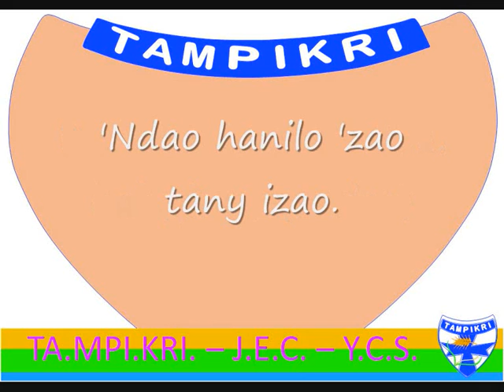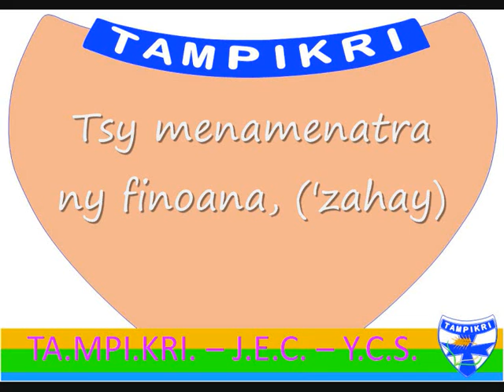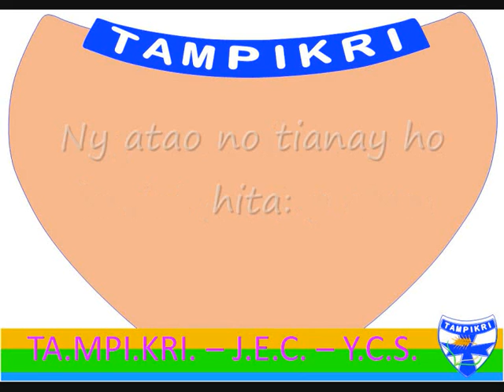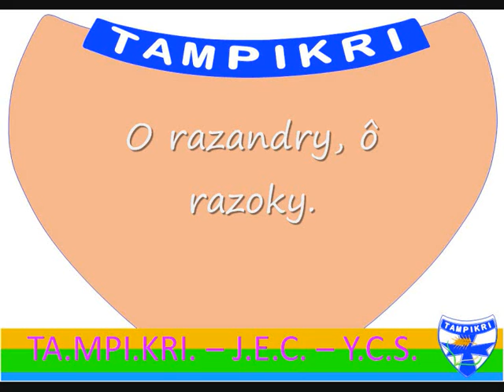Hira Faneva Tampikri lyrics tonon kira - JEC - YCS - Madagascar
1 TAnora MPIanatra KRIstianina ('zahay)
 Izahay izao miantso anao ô:
 Raha te ho sambatra, haingàna, (andao)
 'Ndao hanilo 'zao tany izao.

Andao, andao, andao, ô razandry,
Andao, andao, andao, ô razoky:
Ny tanindrazana efa miandry, (andao)
Mitazatazana fa matoky.
O razandry, ô razoky.

2 Ny masoandro iry an-kavoana (jereo)
 No môdely ho anay, ry sakaiza ô:
 Tsy menamenatra ny finoana, ('zahay)
 Kristianina hatraiza hatraiza.

3 'Zay be fandahatra be fandainga, (ny atao)
 Ny atao no tianay ho hita:
 Vavolombelonay dia ny bainga (fa io)
 Manambara ny asa vita.